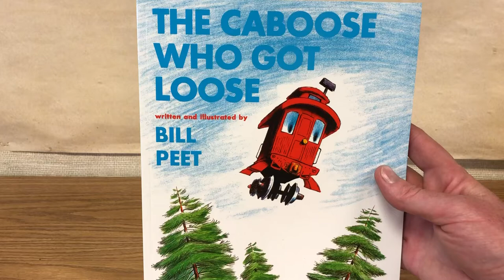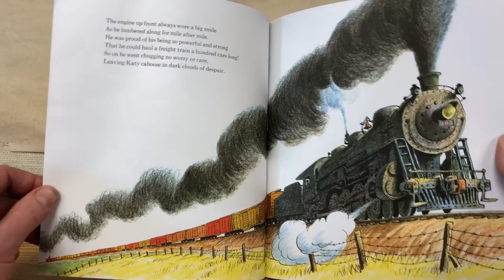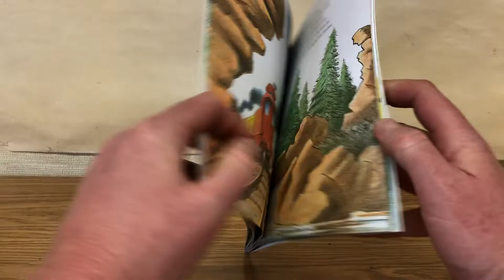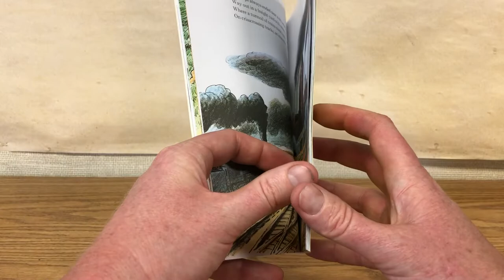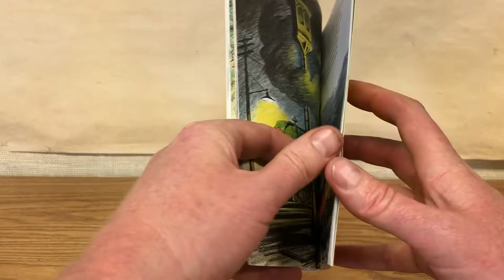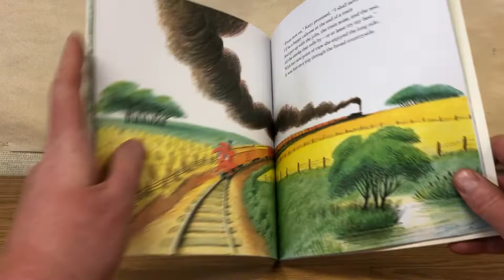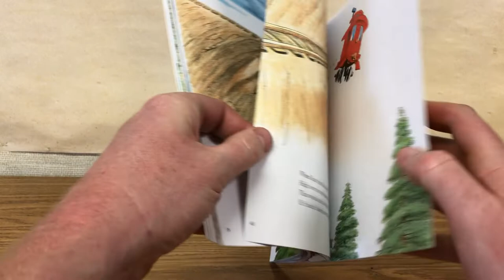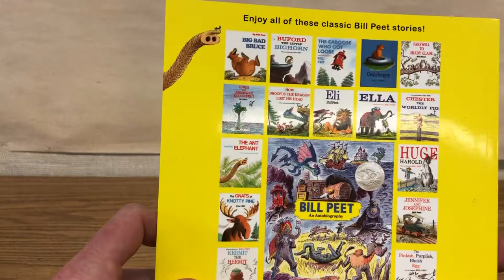The Caboose who Got Loose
by Bill Peet